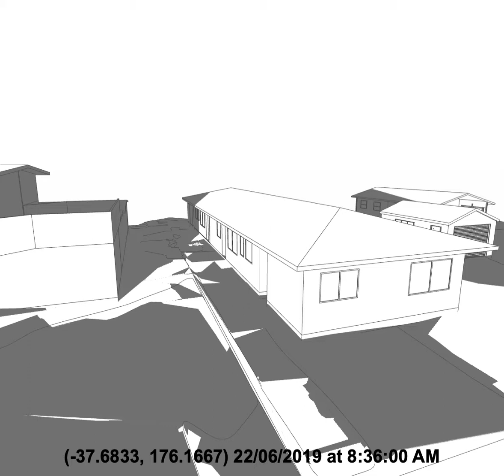Appendix 2 Applicants Updated Shading Videos 358 Oceanbeach SD Existing Sunstudy June